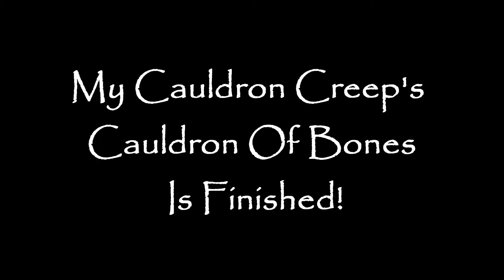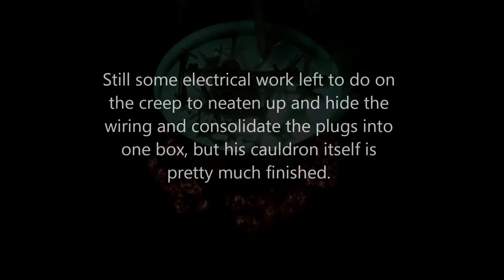Finished Cauldron Of Bones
The cauldron for next year's cauldron creep is finished!  I finished up attaching the last few bones, tweaking clearances, and making the cutout for piping in fog today. I'm using unchilled fog on a cool evening in this video, so the fog dissipates quickly, but it still looks awesome! The LED up light shining through the bones creates eerie shadows that pass over the skeleton and make the movement of the head even creepier looking.